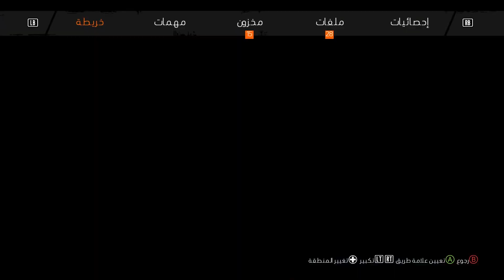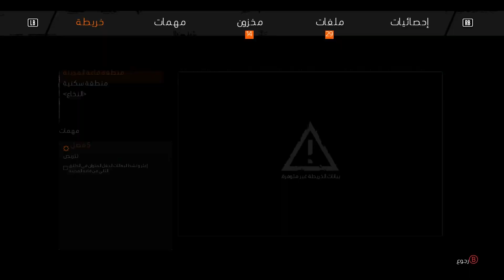the evil within 2 part 3